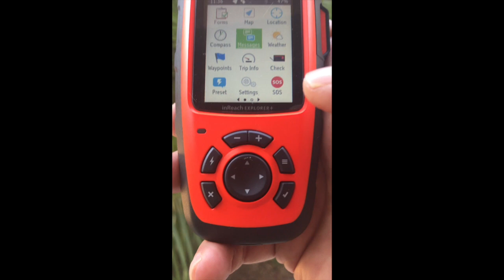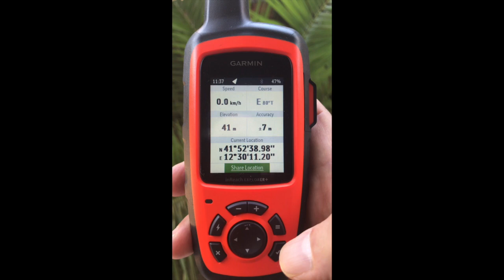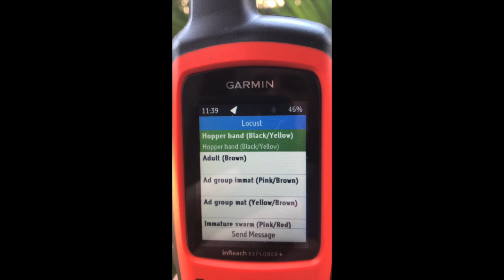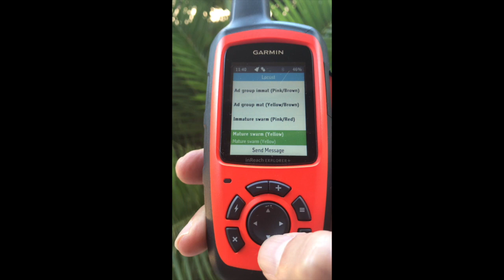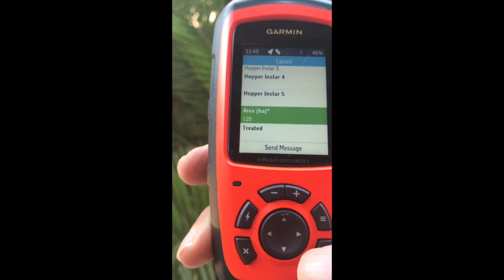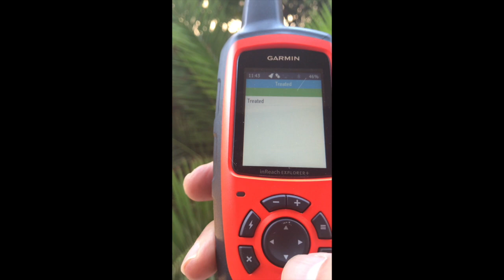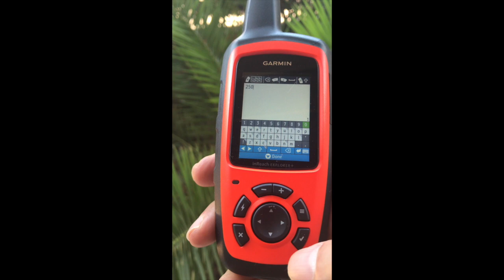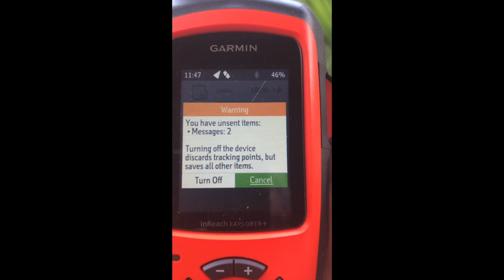eLocust3g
How to use eLocust3g during Desert Locust survey and control operations to record and send geospatial data in real-time to your national locust control center. eLocust3g was developed by the Food and Agriculture Organization of the United Nations (FAO) in partnership with Garmin.